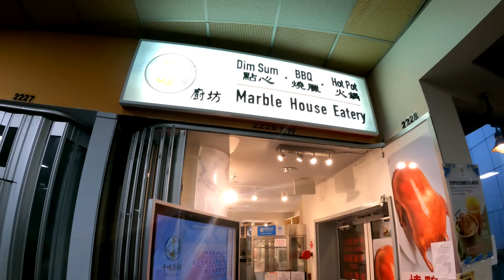First Day Eating Around VANCOUVER British Columbia Canada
Restaurant I've Eaten In This Video:
Marble House Eatery
Located in: The Crystal Mall
Address: 4500 Kingsway #2228, Burnaby, BC V5H 2A9

Phnom Penh Restaurant
Address: 244 E Georgia St, Vancouver, BC V6A 1Z7